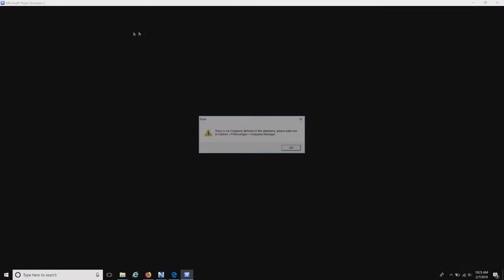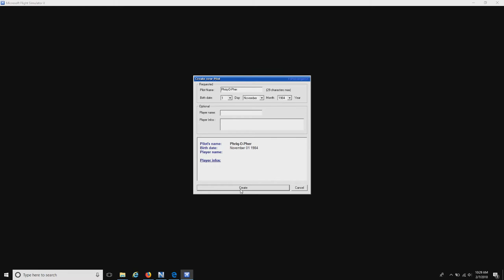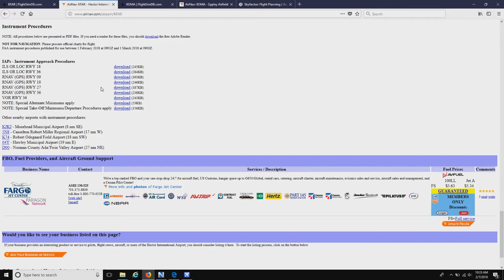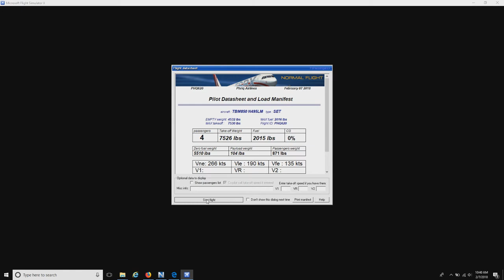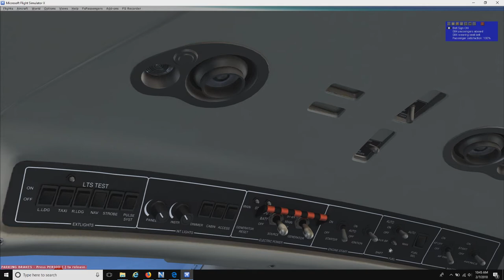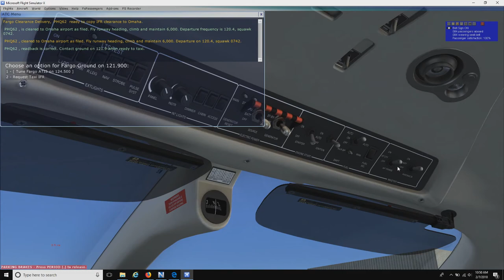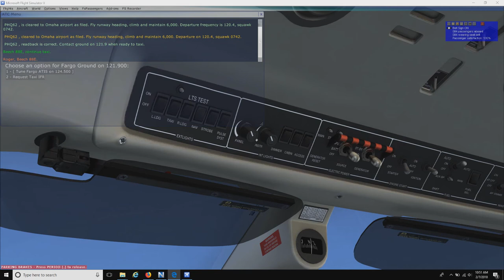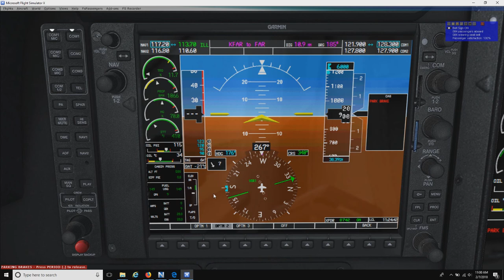Let's Play FSX: FSPassengers - S4/E1 (Part 1): IFR Flight! KFAR to KOMA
Welcome to Season 4, Episode 1, Part 1 of my Flight Simulator X Let's Play FSPassengers series. In this episode we fly from KFAR or Hector International Airport in Fargo, North Dakota to KOMA or Eppley Airfield in Omaha, Nebraska. For this flight we fly IFR for the first time as we use both GPS to navigate as well as fly using World IFR Hi charts and Jet routes.

Also, please comment below with Let's Play suggestions on what you would like to see, places you would like to fly to, or other things you would like to see or that could be improved upon as well as other "Let's Learn" topics!

Let's Play FSX: FSPassengers - S4/E1 (Part 1): IFR Flight! KFAR to KOMA was created under Microsoft's "Game Content Usage Rules" using assets from Flight Simulator X. It is not endorsed by Microsoft and does not reflect the views or opinions of Microsoft or anyone officially involved in producing or managing Microsoft Flight Simulator X.  As such, it does not contribute to the official narrative of the fictional universe, if applicable.